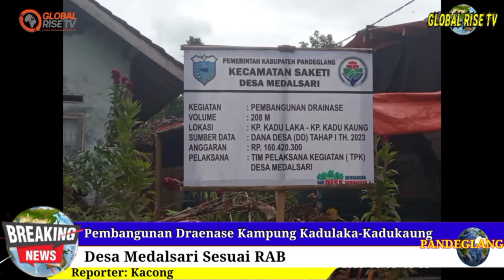Pembangunan Drainase Kp.Kadulaka Desa Kadukaung Sesuai RAB